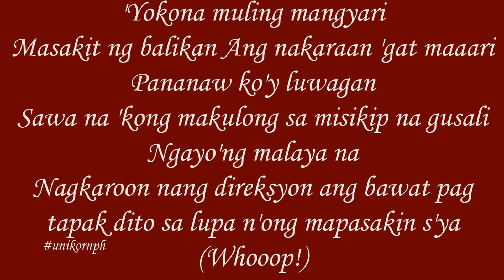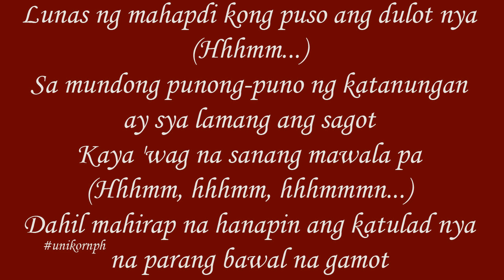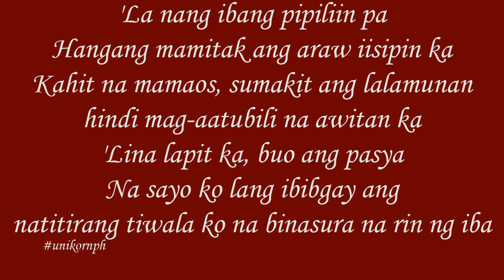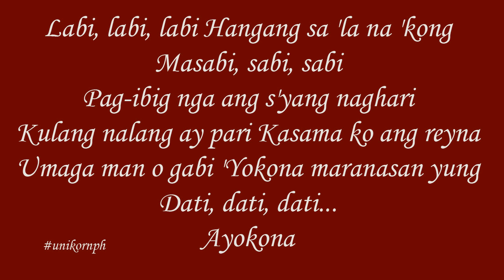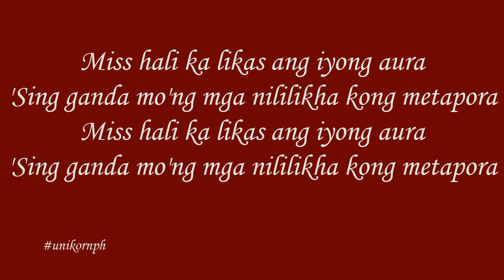'Yokona - CLR (Lyrics)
Send us your requests!

Miss hali ka likas ang iyong aura
'Sing ganda mo'ng mga nililikha kong metapora
'Sing ganda mo'ng mga nililikha kong metapora (Whooop!)

Nakatitig lang sa blankong kwaderno
Nag-iisip kung papano ba punan ito
Lingid sa kalaman ng mga tao niyurakan
Na rin ako ng kalungkutan at pighati
Dahil sa mga pusong loko-loko (Whooop! Whooop!)
'Yokona muling mangyari 'yon (Hhhmmm, no, no.)
'Yokona muling mangyari 'yon (Hhhmm, hhhmmn, no, no.)
'Yokona muling mangyari
Masakit ng balikan
Ang nakaraan 'gat maaari
Pananaw ko'y luwagan
Sawa na 'kong makulong sa misikip na gusali
Ngayo'ng malaya na
Nagkaroon nang direksyon ang bawat pag
tapak dito sa lupa n'ong mamasakin s'ya
(Whooop!)

Lunas ng mahapdi kong puso ang dulot nya (Hhhmm...)
Sa mundong punong-puno ng katanungan ay sya lamang ang sagot
Kaya 'wag na sanang mawala pa (Hhhmm, hhhmm, hhhmmmn...)
Dahil mahirap na hanapin ang katulad nya na parang bawal na gamot

Gayunpaman, anndyan sya parati
Gayunpaman ay, anndyan sya parati yah

Pumukaw ng aking kamalayan sa pamamagitan ng kanyang mga

Labi, labi, labi
Hangang sa 'la na 'kong
Masabi, sabi, sabi
Pag-ibig nga ang s'yang naghari
Kulang nalang ay pari
Kasama ko ang reyna
Umaga man o gabi
'Yokona maranasan yung
Dati, dati, dati...
Ayokona

Kasi, kasi, anndyan sya parati
Kasi, kasi (Hhhmm...)

'La nang ibang pipiliin pa
Hangang mamitak ang araw iisipin ka
Kahit na mamaos, sumakit ang lalamunan hindi mag-aatubili na awitan ka
'Lina lapit ka, buo ang pasya
Na sayo ko lang ibibgay ang
natitirang tiwala ko na binasura na rin ng iba
Minsan man ako ay naging loko-loko (Whooop! Whooop!)

'Yokona muling mangyari 'yon (No baby, no baby, no baby, no baby)
'Di sasayangin pagkakataon (Cuz im
ready, im ready, im ready, im ready...)

Gayunpaman, anndito ka parati
Gayunpaman ay, anndito ka parati

Labi, labi, labi
Masabi, sabi, sabi
'Yokona maranasan yung
Dati, dati, dati...
Ayokona